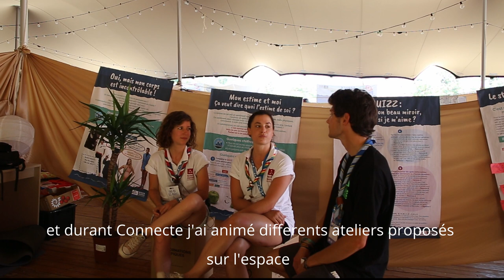Interview Pôle Prévention Connecte 2019